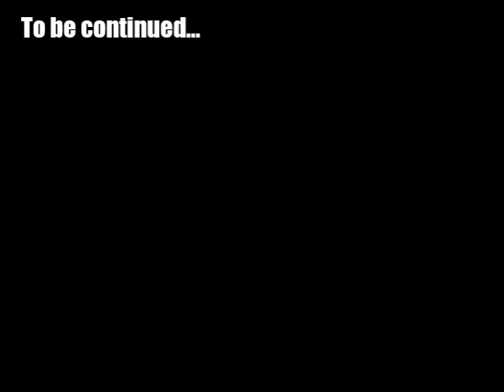The Forest: Episode 1- Fallen Defences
*The first bit is laggy, but it goes away*

Episode 1 of the forest. we've already built a base... it's just getting destroyed. Also, OCTOPUS.